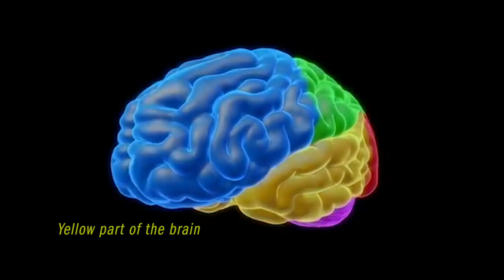The Enjoyment of Scary Movies | UW-Stout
Horror films make millions of dollars every year, yet they cause many of us to cover our eyes in fear of what's on the screen. Some of us like it but can't explain the rush. In our curiosity, we asked two psychologists on campus to shed some light on the topic.

Experts interviewed:
Dr. Chelsea Lovejoy
Dr. Michael Mensink